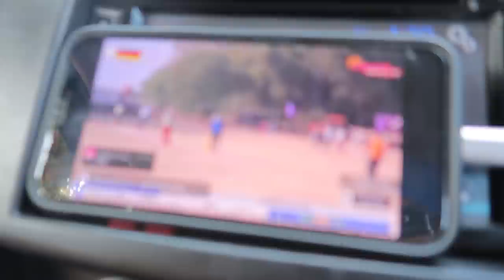Pind Wale Munde Di Marriage || Mai Banya Driver | jaanmahal video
vlogs video